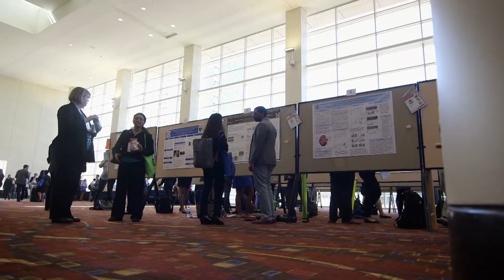Physiological and Pathophysiological Consequences of Sickle Cell Disease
“If you’re interested in sickle cell research this is where you need to be. Some of the greatest minds will be there, [along with] cutting edge technology, new research, things that will catapult things forward,” says Crystal Taylor, graduate student, University of Alabama at Birmingham, and a planned participant in the Physiological and Pathophysiological Consequences of Sickle Cell Disease conference. The purpose of the conference—held November 6–8, 2017, in Washington, DC—is to present the most up-to-date information on the physiology and pathophysiology of the disease. Anyone are interested in sickle cell disease, including researchers, clinicians, nursing staff or others who study or treat patients with the disease are encouraged to attend.